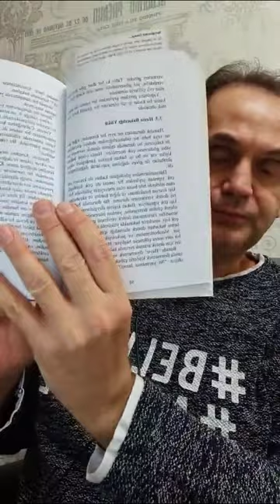Partner İlişkileri ve Aşk - P4 V1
Eğitim ve seans almak için;